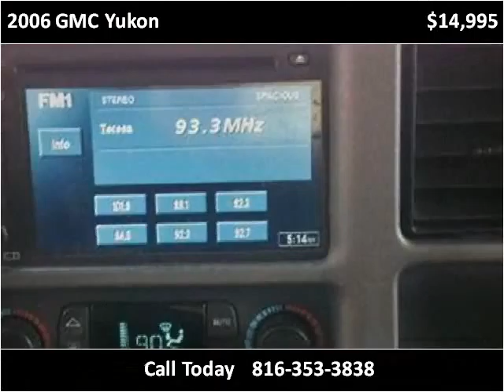2006 GMC Yukon Used Cars KANSAS CITY MO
This 2006 GMC Yukon is available from ARC AUTO LLC.